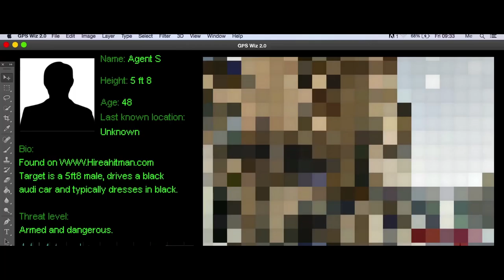Manhunt | Short film | BFI Bradford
Director's commentary blog post about this film, written by Eleanor Hodson

Written and directed by Eleanor Hodson
Produced by Hana Kesedzic
DoP: Henry Kurowski and Nuraina Zakaria
Sound and lighting: John Mitchell and George McVay

Courtesy of BFI Bradford

-Eleanor